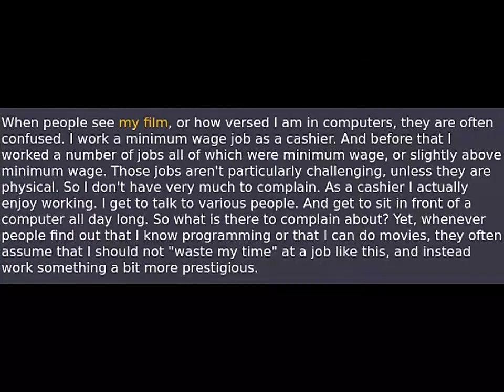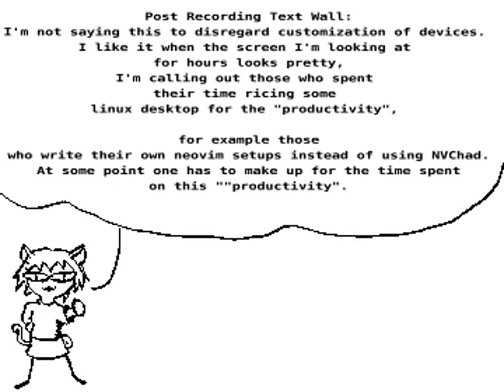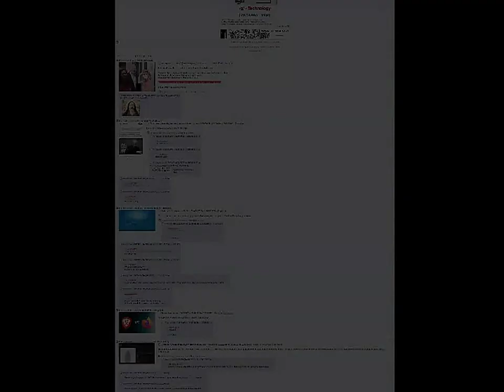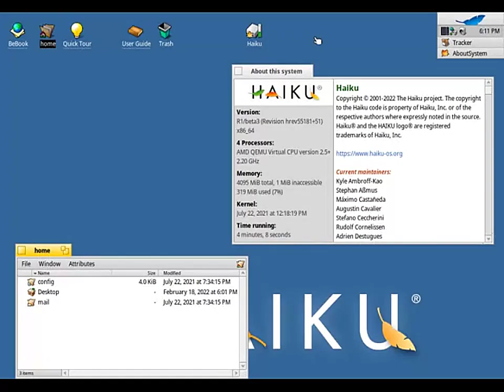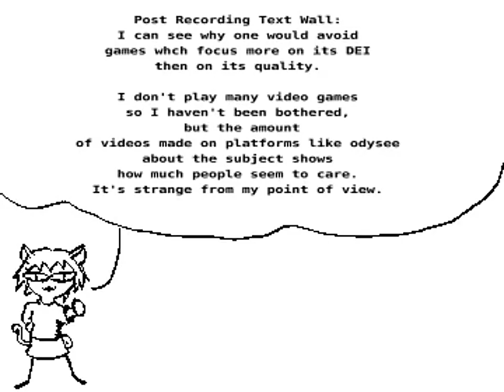Stop Obsessing Over Software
Don't bother reading this description, I made AI write it so I get more engagement. Like I just ruined the sharpness and my aquarium is the water noise.

Are you searching for the perfect Linux distro that’ll solve all your problems? Or maybe you’ve heard the hype that Linux is the ultimate, one-size-fits-all solution for everything? Spoiler alert: it’s not that simple! In this video, I’m diving into the harsh truths about Linux and tackling the myths around distro “perfection” head-on. This isn’t just another Linux praise-fest—this is a raw, honest take on the real limitations, unexpected quirks, and practical challenges of using Linux in the real world.

Along the way, I’ll touch on the pros and cons of different desktop environments, break down performance myths, and explain why Linux still struggles with compatibility issues, hardware drivers, and even productivity tasks. If you’re a Linux user, enthusiast, or just curious about the truth behind the hype, this video is your ultimate guide to understanding Linux beyond the marketing buzz.

And yes, there’s some ambient aquarium noise in the background—real talk from a real Linux user! Every follow helps support this journey to bring you more real Linux insights, tutorials, and hands-on experiences!